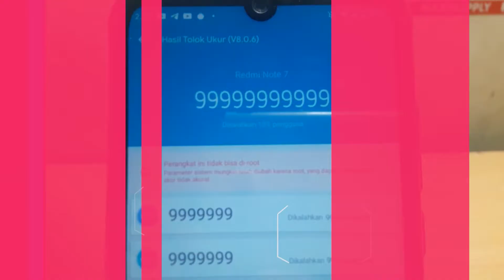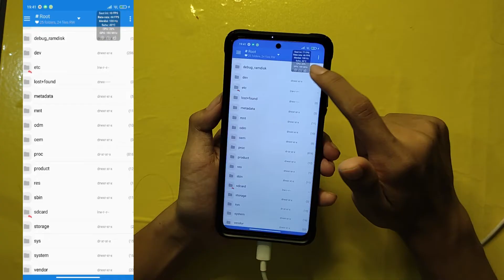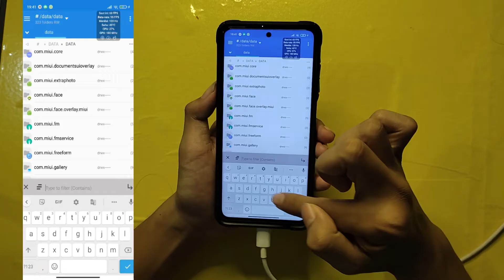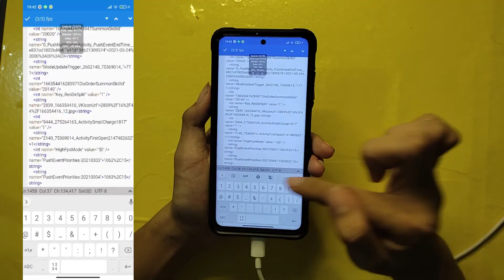Tips TikTok Unlock 120fps di Mobile Legends ? Kita Buktikan 😍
Kemarin liat di fyp nya tik tok ada tutorial ini.. dan markicop : mari kita coba
untuk test menggunakan poco x3 nfc yang sudah support 120Hz tentunya..

root only, karena kalau udah di root kita bebas ubah data apapun yg ada di android :)
oppo, vivo gak bisa ya :)

Gearset yang saya pakai dalam pembuatan video ini
- Laptop Asus A409FJ Intel Core i5 Gen8
- Fantech 5 in 1 Combo P51 Gaming Keyboard Mouse Headset Mousepad